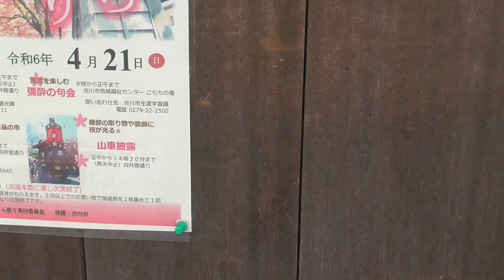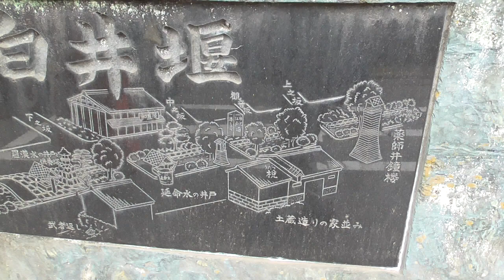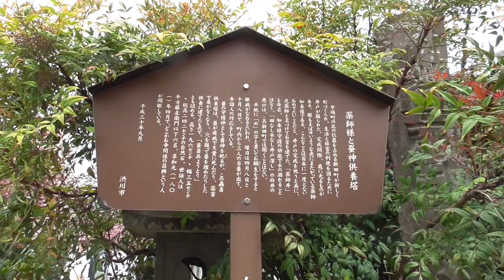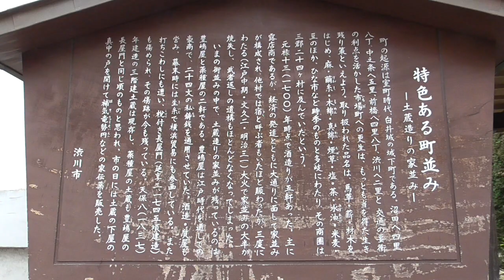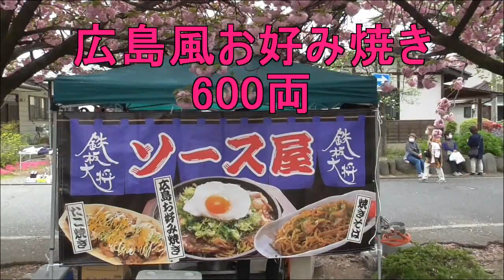六斎市・・白井宿・八重ざくら祭り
お線香、買いました。